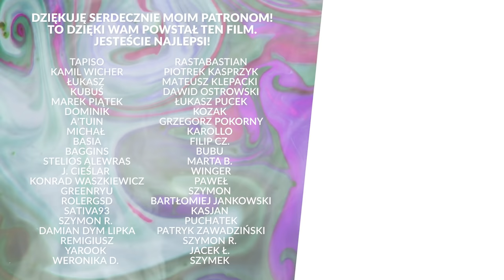Metamfetamina niszczy najmocniej? "Nikt nie chciał się ze mną zadawać" | Mateusz zMonaru 13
Mateusz jest na rocznej terapii dla osób z uzależnieniem w Monarze Zaczerlany. Zdecydował się na leczenie, bo chce naprawić swoje życie. W tej intymnej rozmowie zdradza, jak to u niego się zaczęło oraz opowiada najtrudniejsze momenty ze swojego życia. Chce żeby jego historia była przestrogą dla innych. Bardzo serdecznie dziękuję wszystkim wspierającym mnie na Patronite i YouTube. Dołącz do tego grona i pomóż mi dalej tworzyć!

Film powstał w celach edukacyjnych i informacyjnych. Celem filmu jest minimalizacja szkód, jakie mogą wynikać z użytkowania substancji, przeciwdziałanie uzależnieniom oraz wspieranie racjonalnej polityki opartej na badaniach naukowych, a nie uprzedzeniach.

Mestosław - twórca i aktywista społeczny. Członek organizacji pozarządowych redukujących szkody używania substancji (Polska Sieć Polityki Narkotykowej oraz Społeczna Inicjatywa Narkopolityki). Współzałożyciel i członek zarządu Polskiego Towarzystwa Psychodelicznego. Zdobywca tytułu Twórcy Roku 2021 w kategorii Lifestyle na Gali Twórców Influencers Live Wrocław & Onet. Działa również w Sejmie, gdzie jest ekspertem społecznym w Parlamentarnym Zespole ds. Legalizacji.

▶ Zrób przelew na konto 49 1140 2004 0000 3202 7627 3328 Odbiorca: Damian Sobczyk Tytuł przelewu: "darowizna"

Realizacja nagrania i montaż: Jan Szymański

Pozdro!
Mestosław